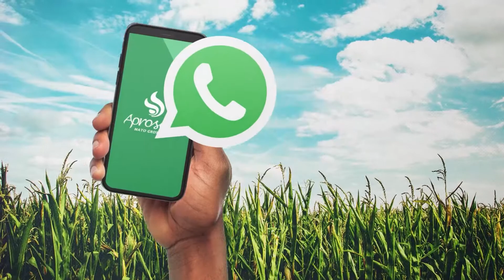Espaço Aprosoja #04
Programa da Aprosoja Mato Grosso no Canal Rural

- Semente Forte
- Laboratório medidor de umidade de grãos